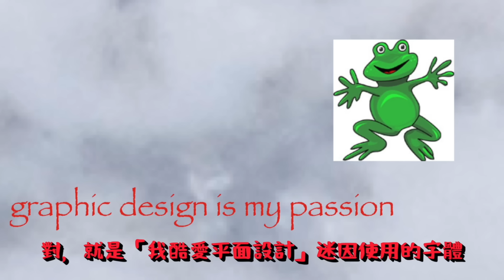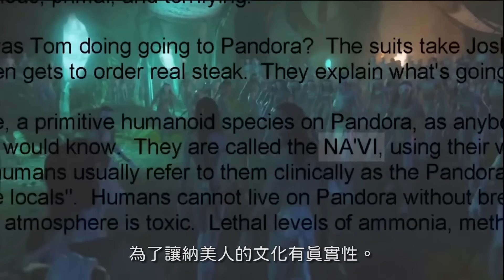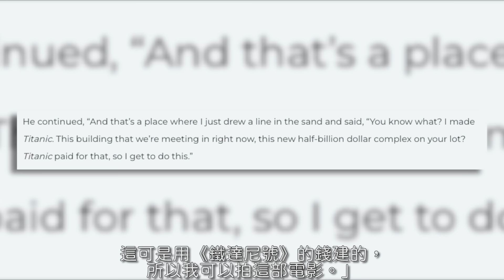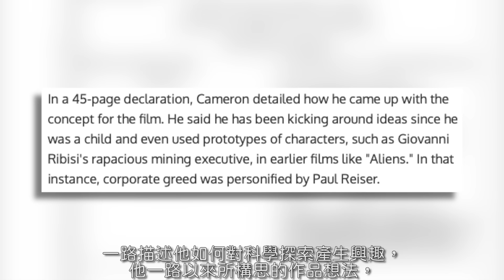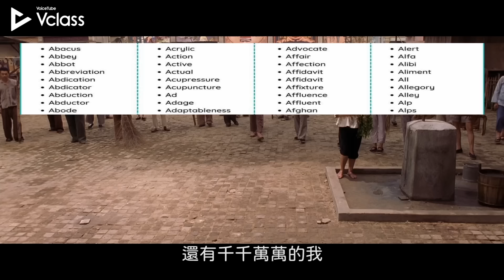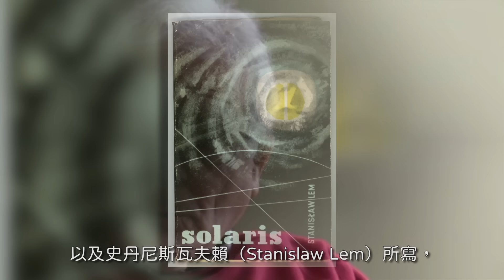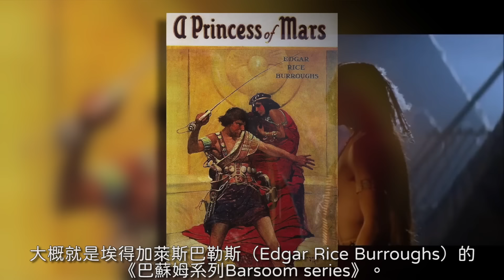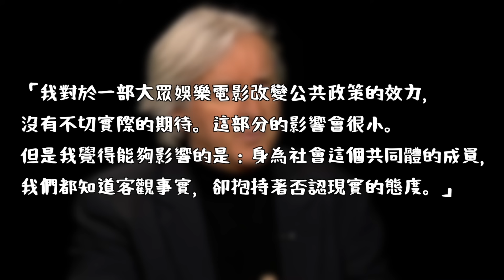阿凡達:水之道 看前回顧 | 至今仍是史上最賣座電影 真的是抄襲來的嗎？| 完整認識《阿凡達》13年前的創舉 | 超粒方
眾多名人推薦 何戎 曲艾玲 李海碩 陳蓉蓉
英文學習者的第一堂革命性入門單字課！
【 圖像化字根首尾記憶法｜開啟英文單字的記憶之門 】
課程現正募資優惠中，越早買省越多！
輸入「TESSEREQ」，結帳再折 $200 元

Avengers vs. Revengers 意義不同的復仇者

趣味小辨析，順便記憶字首 Re-(again,back)的用法
Revengers 復仇者，可由 Revenge (v.) 復仇來瞭解；
通常是為較個人自身的報復。對方打一拳，我方回一拳 (hit back)。
而電影所創出的 Avengers 則基於保護地球和正義感的公理，其本質在保護，不同於單純報復。
就如 Nick Fury 經典台詞所說
“SHIELD alone can’t protect us,” Fury explains to Agent Coulson. “We need more heroes.”

喜愛熱門電影，更可學習「圖像化字根首尾」來提升文化與內涵，快速精準地記憶字彙。

剪輯: geekybruce
腳本: 麗芳、Jon (反腦工作室)
監製/編輯: 黃豪瑞 (Jasper)